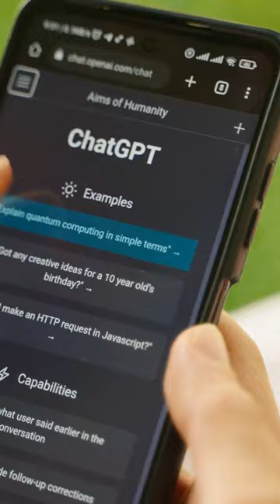What is deep learning?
Dive into the fascinating world of deep learning! 🤖🧠

This video explains how this cutting-edge technology is revolutionizing industries like medicine, finance, and more.